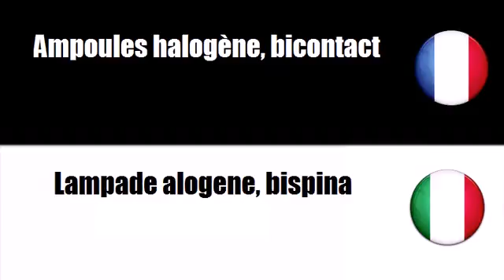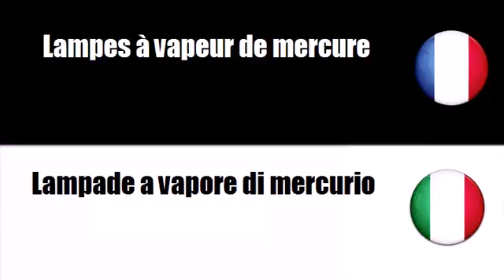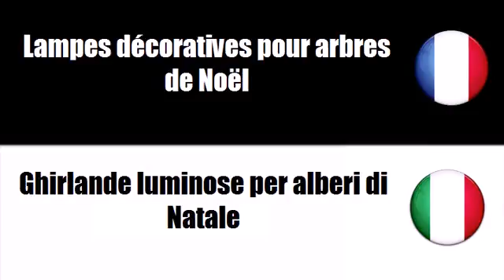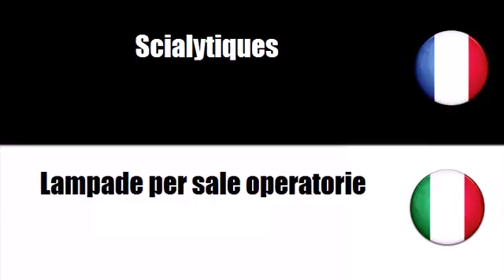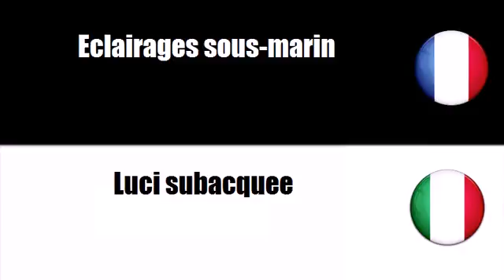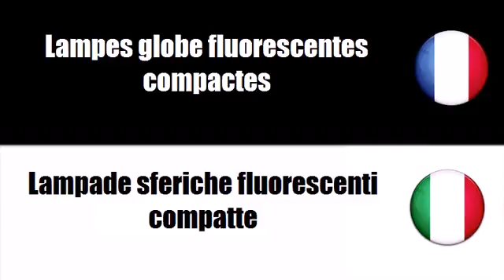Vocabolario francese # Argomento = Apparecchi di illuminazione e lampade elettriche